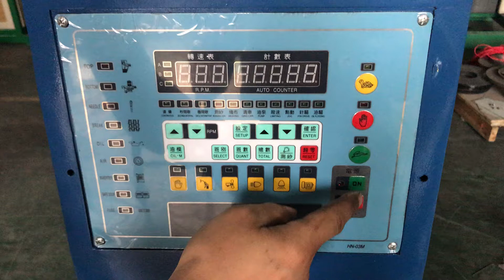high speed plain knitting machine